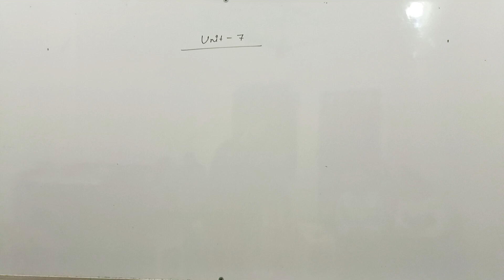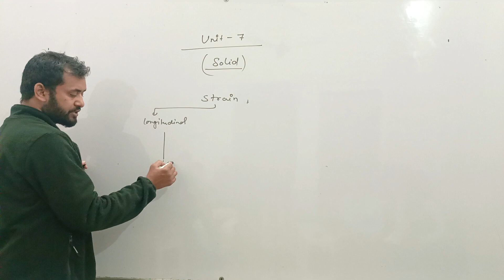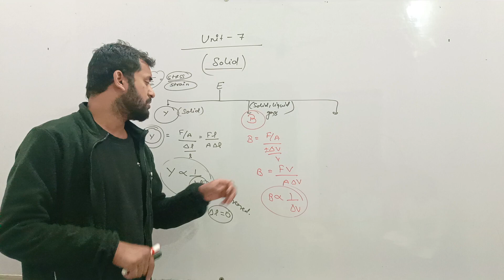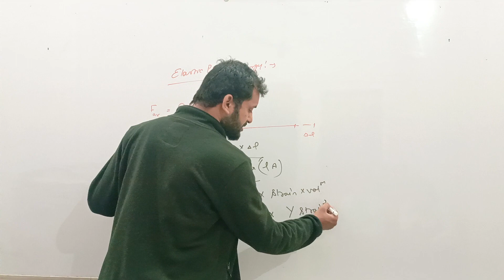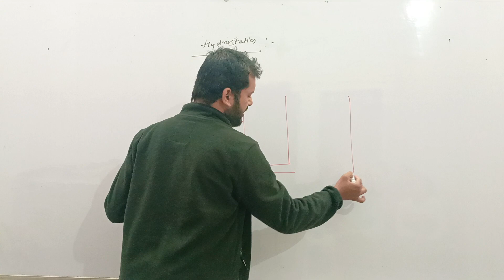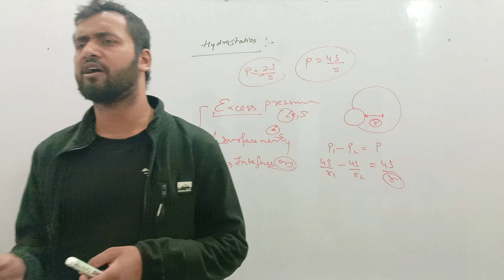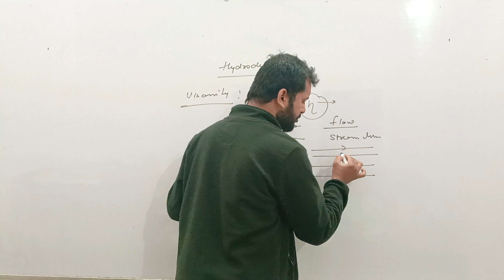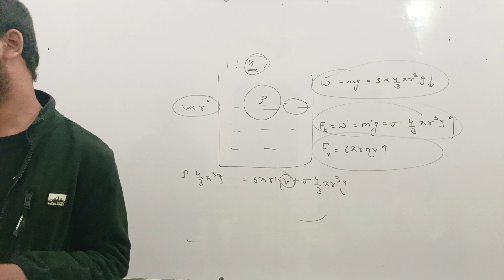Important for class 11th ,# Solid , viscosity# surface tensions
surface tension # viscosity # nalanda world school # saharanpur #